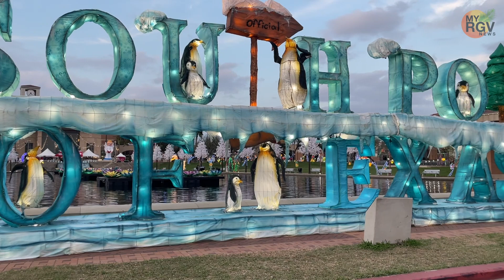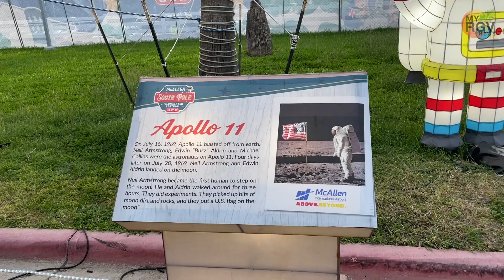A look at McAllen South Pole Illuminated Festival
The McAllen South Pole Illuminated Festival, located at 700 Convention Center Blvd in McAllen, offers many such sights and sounds in the form of seemingly endless rope lights of blinking bulbs and holiday cheer from the beyond.